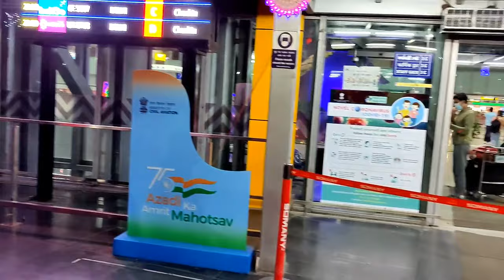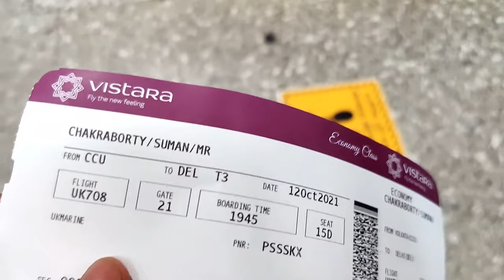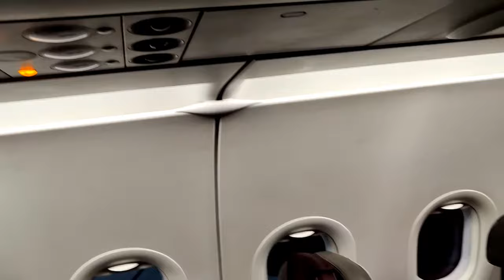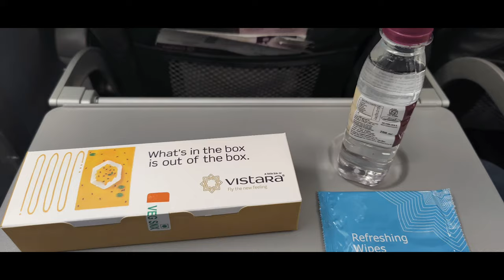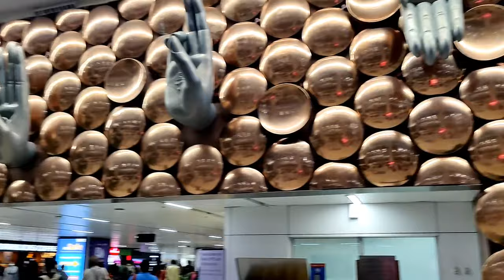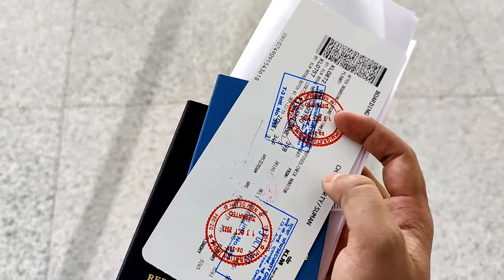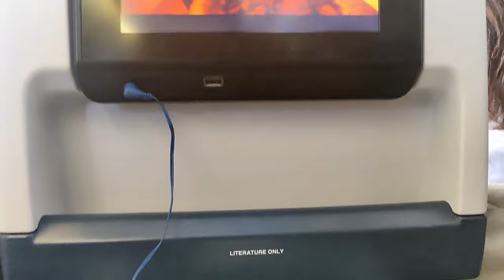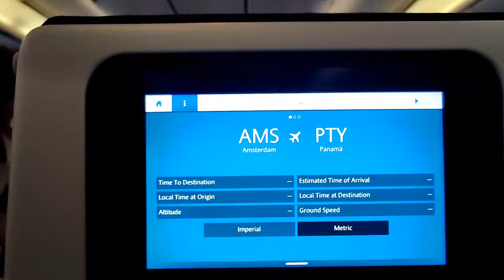Kolkata থেকে America // Travel Vlog 😊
If you will like this Vlog then please

My insta I'd :- sumanchakraborty626